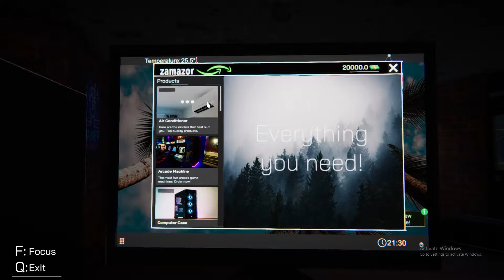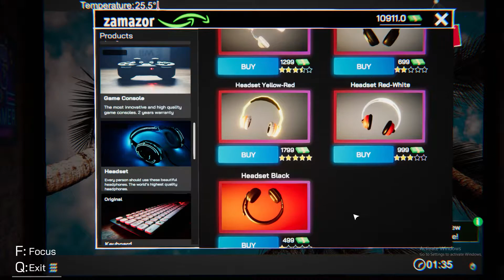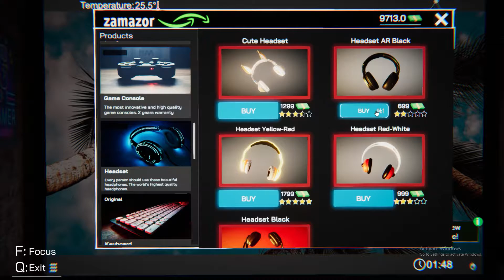First Day Is Very Bad😪😤 |Internet Cafe Simulator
Hie guys
so, wait is over !!